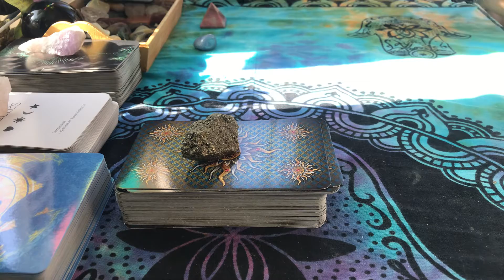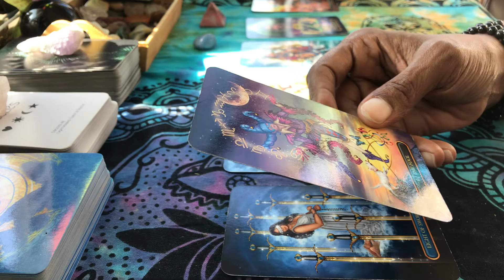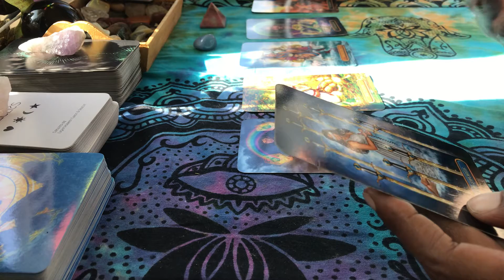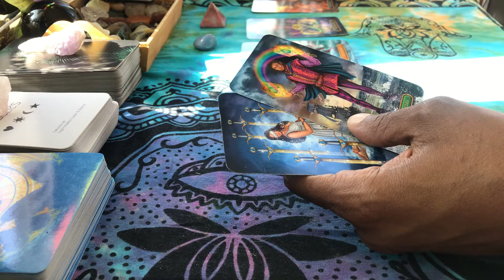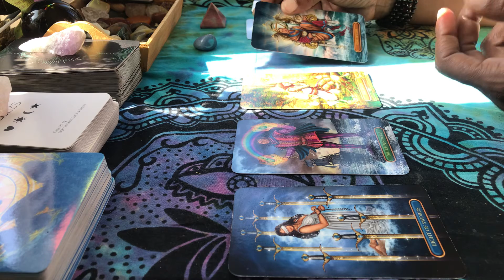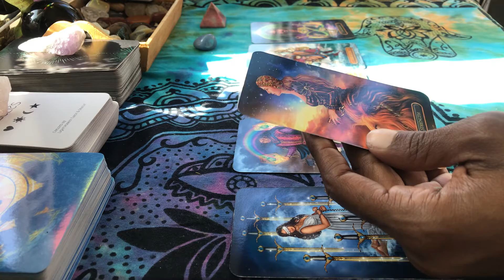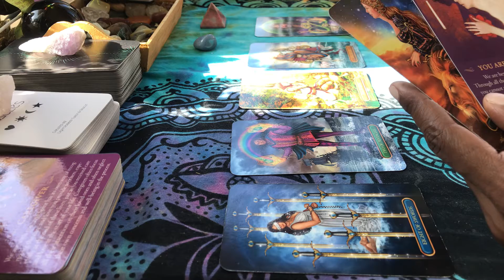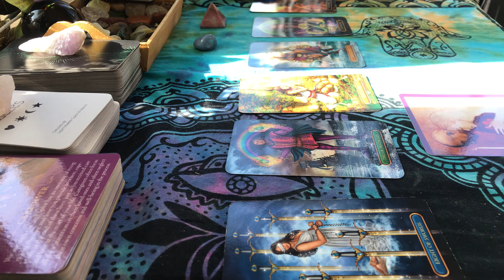ToShae’s Tarot Therapy—Take the leap…You Have the Strength!! 🦁 August 29-September 4 Weekly Reading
' A breakdown of the energy for the week, and how you can use it to help navigate your week.

The week may start off a little rough, but we got this!!!  Every obstacle gives us a learning opportunity!  And by then end of the week, we are Standing in our power, creating amazing moments, not overthinking, and living our life on Purpose!💜

Even the smallest Improvement is a new beginning, so don’t be afraid to GROW!! 🌻  Make a 1% improvement in your life every day, starting today!

This is a timeless reading, so whenever you find this reading, is when it was meant for you to receive it💜

ToShae Bee 336lTarot